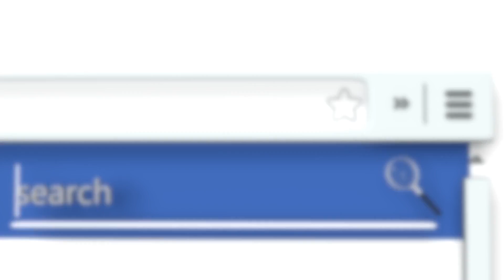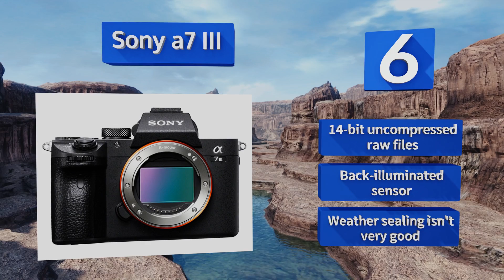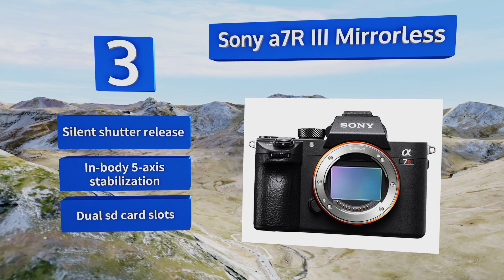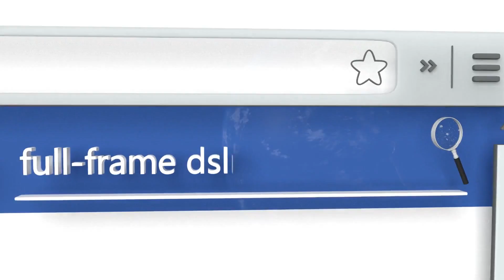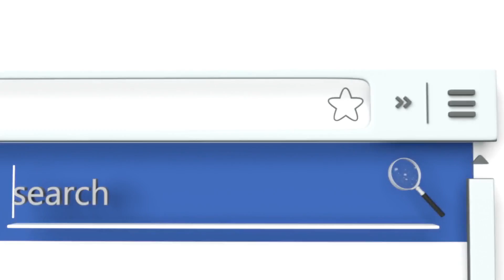10 Best Full-Frame DSLR Cameras 2018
Our complete review, including our selection for the year's best full-frame dslr camera, is exclusively available on Ezvid Wiki.

Full-frame dslr cameras included in this wiki include the canon 1d x mark ii, pentax k-1 mk ii, nikon d5, nikon d850, canon eos 6d ii, nikon d750 fx, canon 5d mark iv, sony a7r iii mirrorless, sony a7s ii, and sony a7 iii.